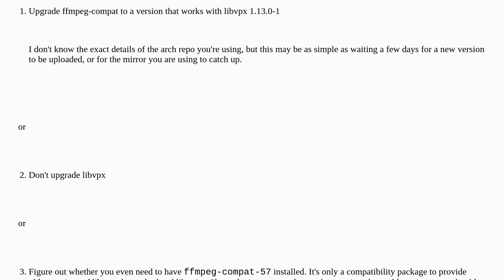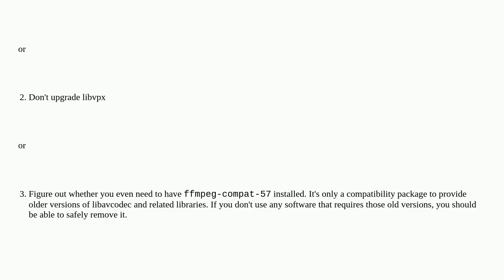failed to prepare transaction (could not satisfy dependencies)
A special thanks goes out to the community

  arch-linux